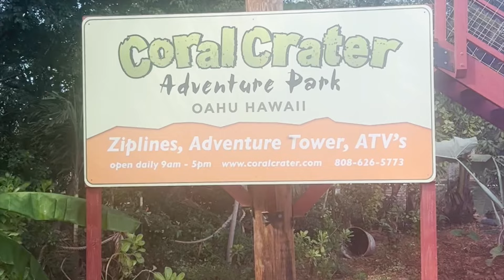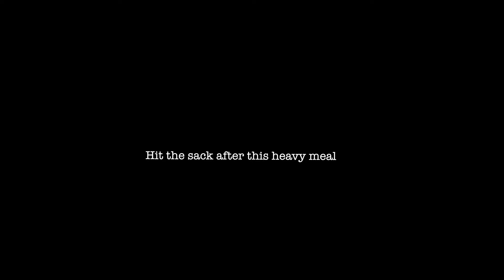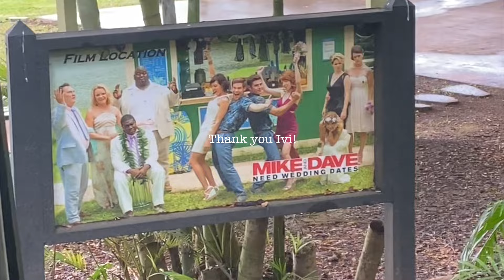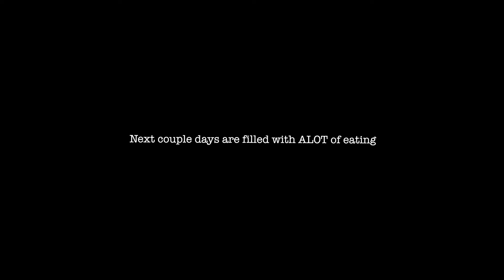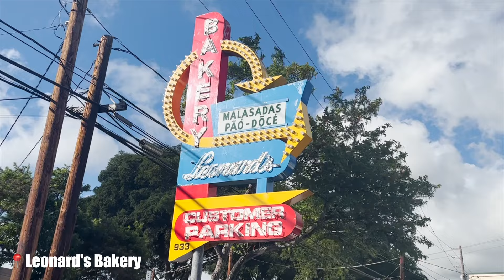6 Days in Oahu | North Shore, ATV, Surf, Farm Tour, Yoga, Tattoos, and So Much Food!!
We spent 6 days on Oahu, Hawaii where we ate, swam, surfed, atv'd, and so much more. Below is a list of activities and restaurants we tried during our visit.

Restaurants/Food
- Ginza Bairin
- Koa Pancake House
- Palaa Kai Bakery
- Jenny's Shrimp
- Big Wave
- Uncle Bo's
- Island Vintage Coffee
- Ono Poke
- Waiola Shaved Ice
- Mud Hen Water
- Helena's
- Fete
- Senia
- Musubi Cafe
- Foodland
- Leonard's Bakery
- Junbi Waikiki
- Bar Maze
-  Sunrise Shack Waikiki

Activities
- Coral Crater Adventure Park (ATV)
- Shark's Cove (North Shore)
- Ty Gurney Surf School
- Kualoa Ranch (Farm Tour)
- Macadamia Nut Farm
- Kaka'ako Farmers Market
- Ho'omaluhia Botanical Gardens